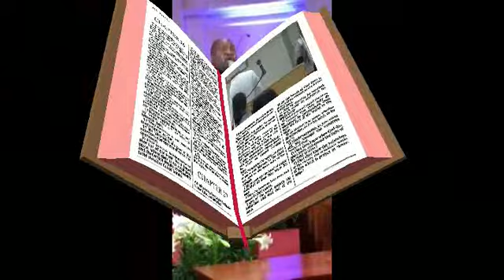Overseer William E McMillan Jr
Overseer William E. McMillan Jr. is the founder and pastor and founder of Rehoboth Ministries COGIC.